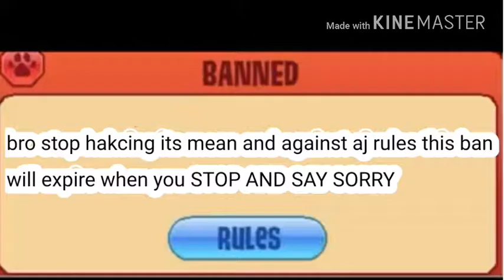Animal jam skit if i was a hacker and got BANNED FOREVER!!! AND YES I SPELLED HACKING WRONG